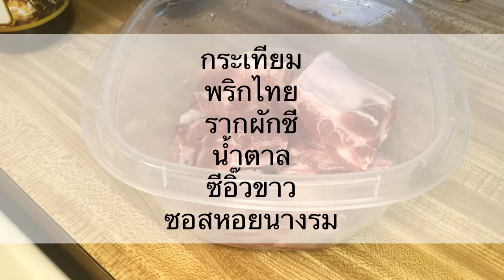ซี่โครงหมูทอด สูตรเนื้อนุ่มอร่อย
คลิปนี้ลองทอดซี่โครงหมูสองวิธี ดูว่าวิธีไหนจะนุ่มกว่ากันจ้า